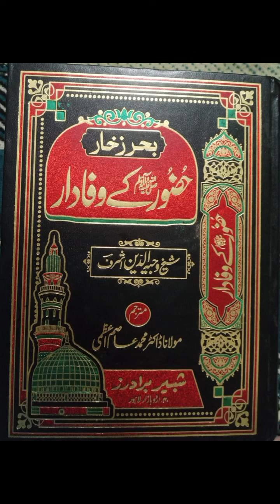Huzoor k wafadar | Sahaba | وفادار صحابہ